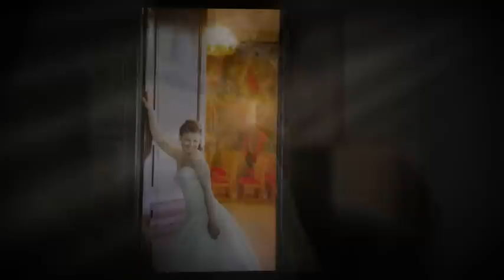Zsuzsi és Nándi